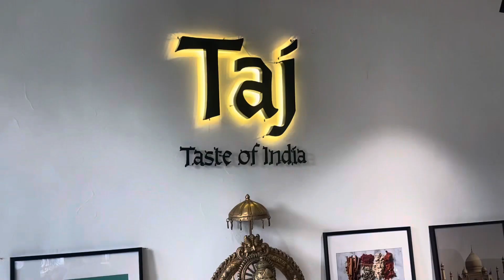Korea vlog🇰🇷! Taj hotel 🏨 main Lunch with mummy 😍indianinkorea vlog lunch h